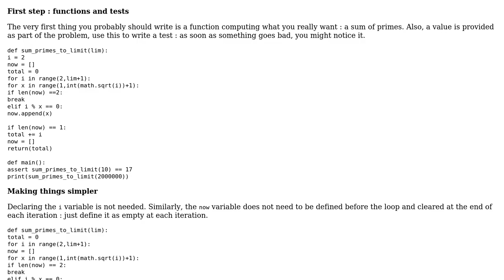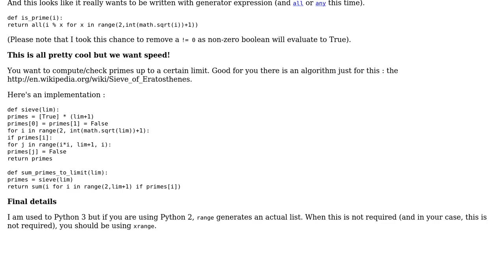Code Review: Project Euler #10 - summation of primes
With thanks & praise to God, and with thanks to the many people who have made this project possible! | Content (except music & images) licensed under CC BY-SA | Music | Images & others | With thanks to user SylvainD user Diba SH user 200_success and the Stack Exchange Network Trademarks are property of their respective owners. You are responsible for your own actions.